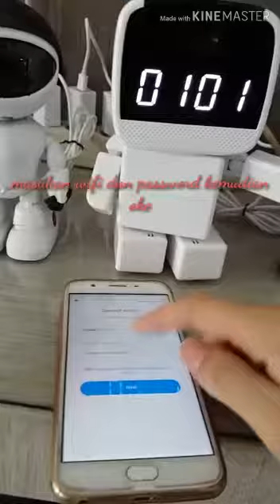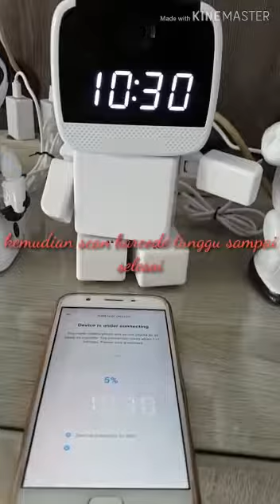Robot spy cam CCTV 2MP 1080P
Unboxing CCTV 2megapixel 1080P Full HD